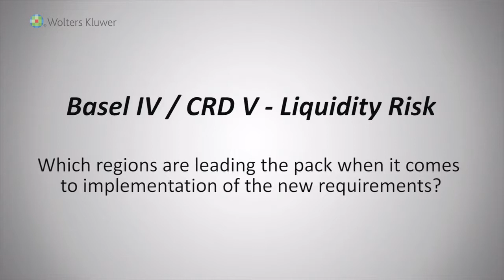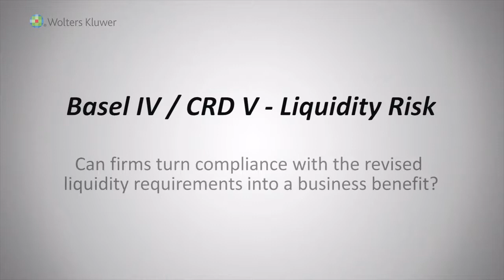Basel IV CRD V – Liquidity Risk (Full Video)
Basel IV / CRD V – Liquidity Risk